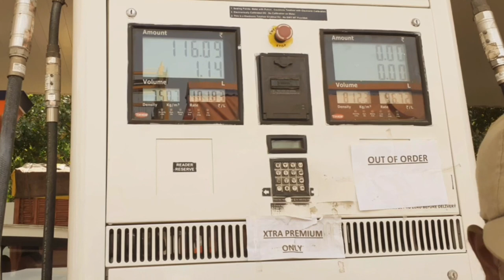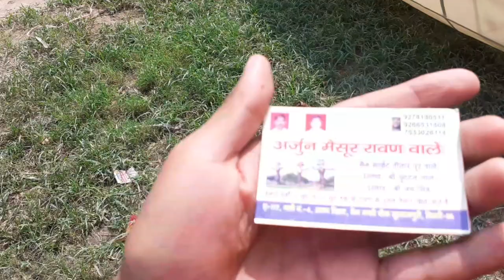55 फुट का रावण | दिल्ली का सबसे Famous रावण 2022 | मेले के लिए रावण बनते देखो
55 फुट का रावण | दिल्ली का सबसे Famous रावण 2022 | मेले के लिए रावण बनते देखो  || @ADJoshivlogs